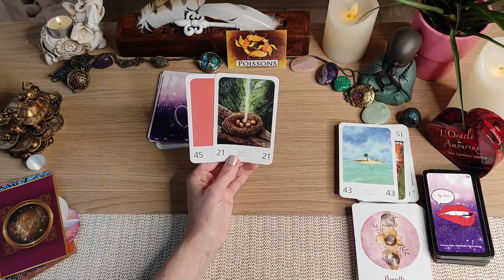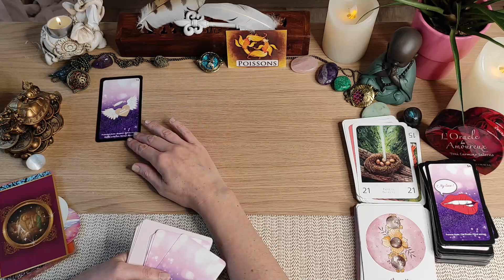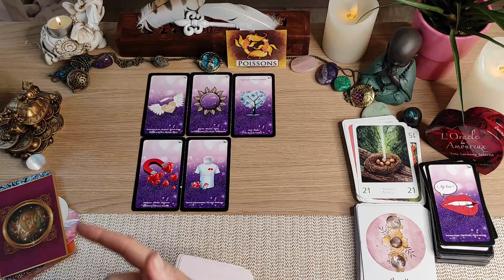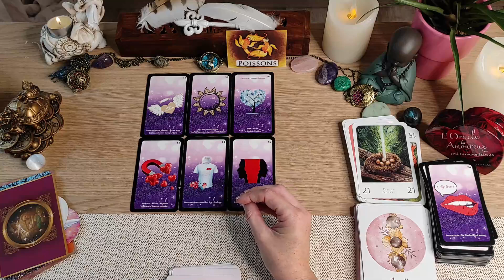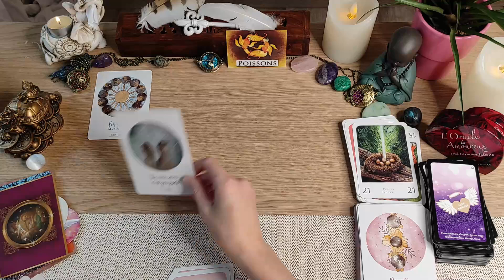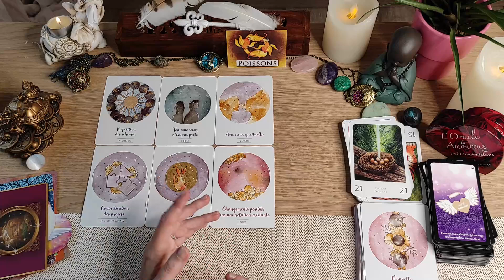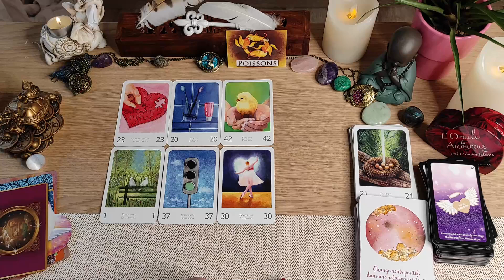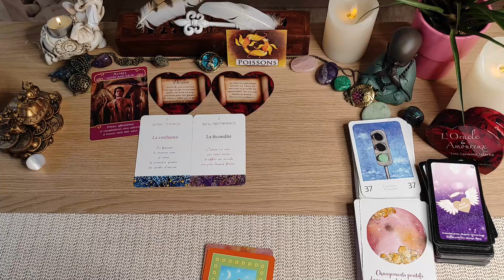💖 Poisson Sentimental du 16 au 31 Octobre 2021 💖 Des projets et des relations se concrétisent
✨Tirage Sentimental Poisson du 16 au 31 Octobre 2021 ✨

Vous pouvez retrouver les bijoux qui sont en décor de la vidéo sur la page facebooke Merlin et l'enchantement de Shahël

Oracles utilisés :
1-Améthyste Love Oracle Mich'Aile Ange Tarot
2-Les chakras du coeur d'Isabelle Cerf
3-Le grand oracle de l'amau de Colette et gérard Lougaue édition trajectoire
4-Les anges de l'amour de Doreen Virtue
5-L'oracle des Amoureux de Toni Carmine Salerno
6-Au jardin d'Amour de Monique Grand
7-La réponse est simple de Sonia Choquette
8-Les portes de l'intuition de Vanessa Mielczarech et Brigitte Barberane

💜Orelys💜